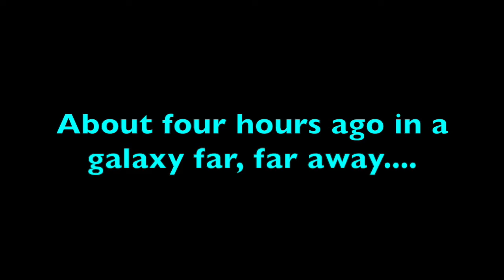覚醒 Kakusei (Feat. Darth Vader) ~ Japanese IRL!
覚醒 (KAKUSEI) = Awakening / Arousal / Revival / Disillusionment

覚 = Memorize / Learn / Wake up / Remember
醒 = Awake / Disillusioned / To sober up

The name of the new Star Wars movie in Japanese is フォースの覚醒 (Fohsu no kakusei).

覚醒 (Kakusei) can also be a verb if you just attach する (suru) to the end of it.

俺も多分フォース覚醒したよ。
(Ore mo tabun fohsu kakusei shita yo.)
"The Force has probably awakened within me too."

俺はスターワーズフォースの覚醒まだみてないので、ネタバレは禁止。
(Ore wa stutaa waazu fohsu no kakusei mada mite nai node, netabare wa kinshi!)
"I haven't seen Star Wars: The Force Awakens yet, so I forbid any spoilers!"

Since these videos are kept short, please feel free to include more info about these words/phrases for everyone in the comments! Feel free to include your own.

Want LUCKY BAGS or LUCKY BOXES? I'll hook you up and you can support future content at the same time!

ご覧頂いてありがとうございます！是非このチャネルを登録してくださいね！毎週動画を­アップします。よろしくお願いします！(^^)/

メール　TheJennySilverアットマークgmailドットcom

Music: "Main Title/Rebel Blockade Runner" John Williams & London Symphony Orchestra